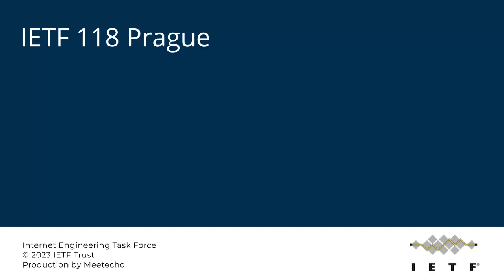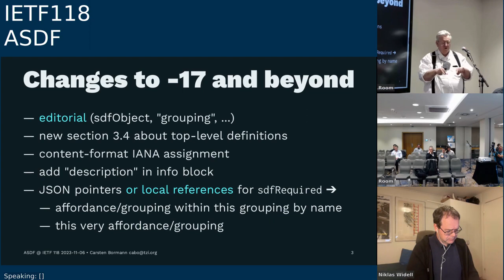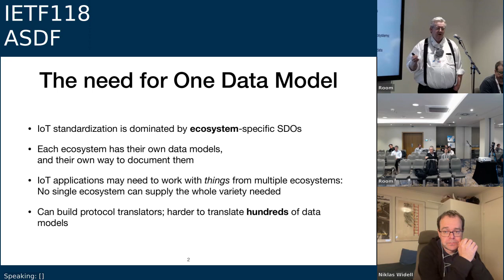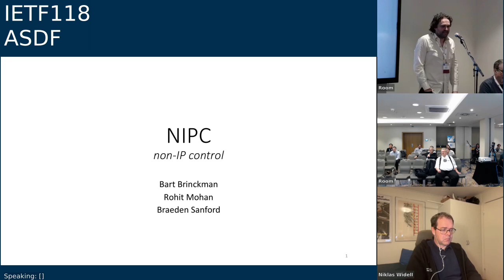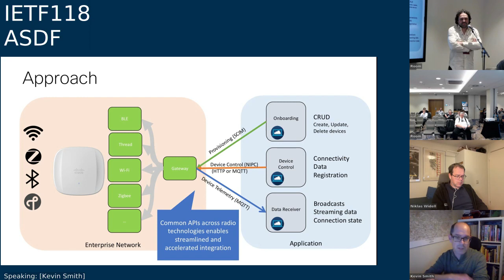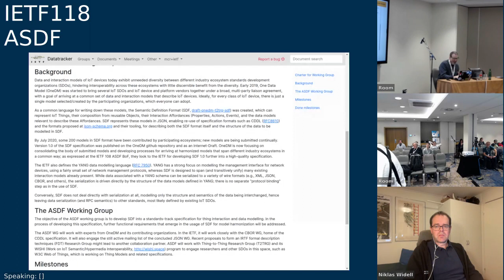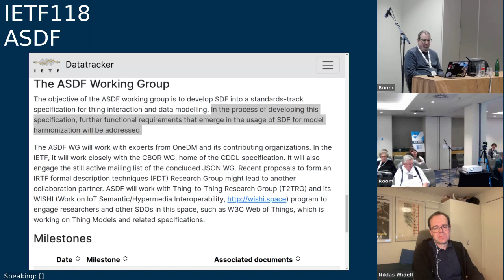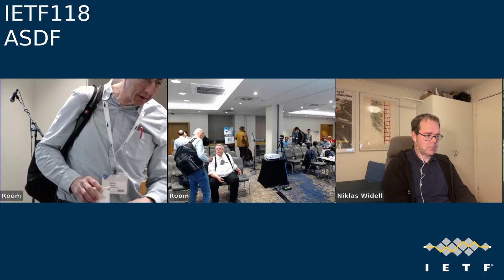IETF118-ASDF-20231106-1630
ASDF meeting session at IETF118
2023/11/06 1630